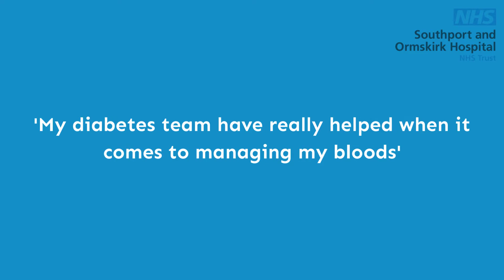Diabetes Awareness Week 2021